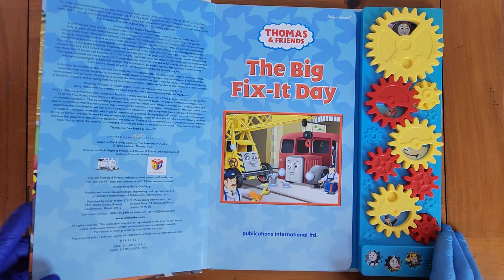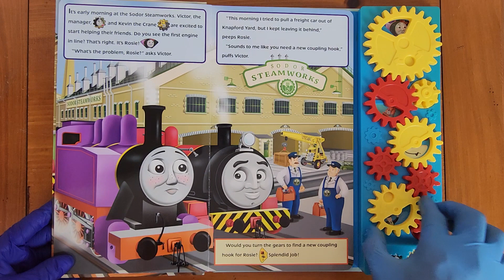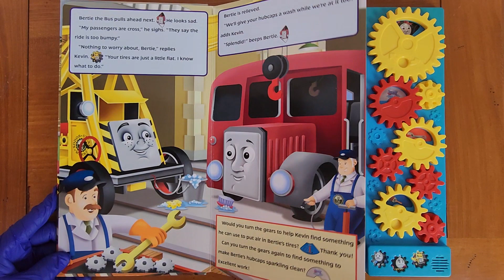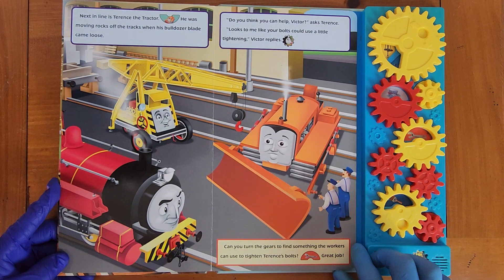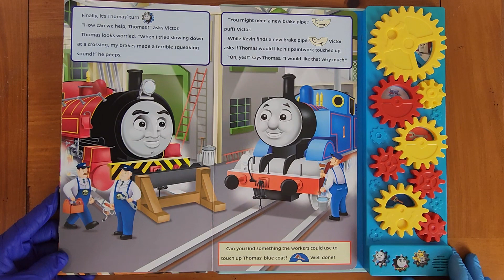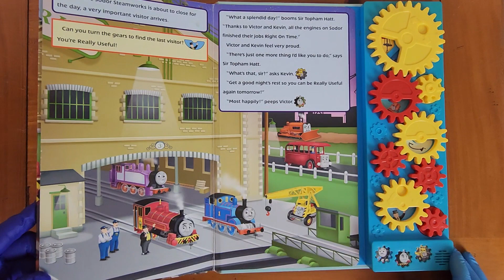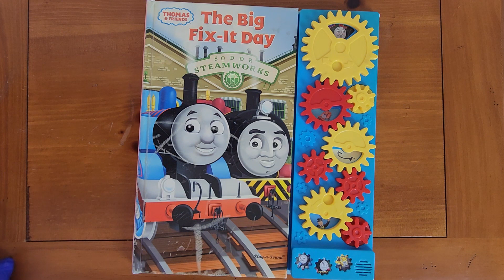Thomas & Friends The Big Fix It Day SODOR STEAMWORKS Play-A-Sound INTERACTIVE